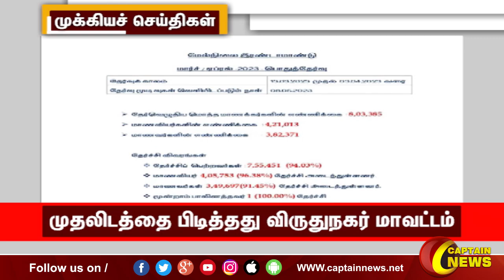பிற்பகல் 1 மணி || தலைப்புச் செய்திகள் || Head Lines || 1PM || 08-05-2023 || Captain News